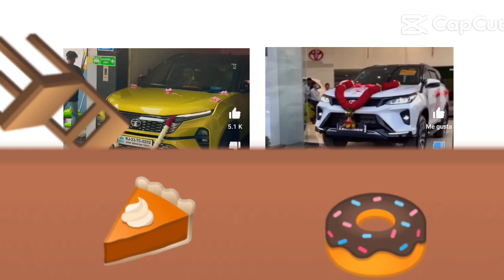мем Tata Harrier і Fortuner Legender I прыйшоў час снедаць